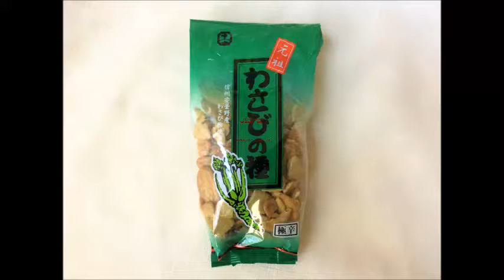WASABI CHALLENGE SPICY SHIPS | ВЫЗОВ! ВАСАБИ ЧИПСЫ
АХ...ОХ... ВАСАБИ ПЕРЧЁННЫЕ ЧИПСЫ//
WASABI SPICY CHIPS we are trying them with the whole family:)
It's is pretty FUNNY, LOL. ВАСАБИ ВЫЗОВ//WASABI CHALLENGE